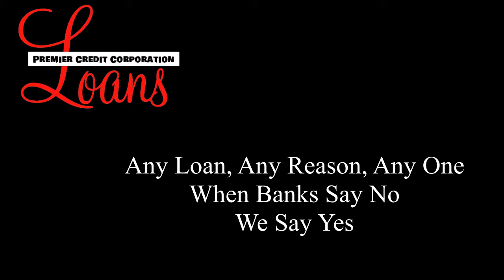Premier Credit Gets Visit From Alien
Alien visitor leaves happy after getting the cash he needed to fix his ride.